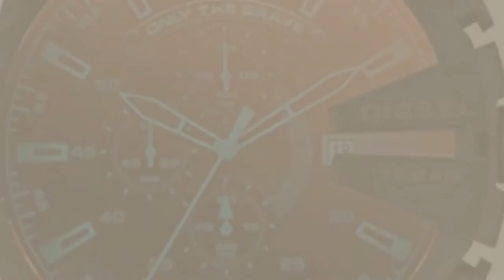Diesel Men's Wrist Watches // UK New & Popular 2017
Black Friday / Cyber Monday DIESEL DZ4318 WATCH Men by Diesel

Black Friday / Cyber Monday DIESEL DZ4329 WATCH Men by Diesel

Black Friday / Cyber Monday Diesel Analog Blue Dial Men's Watch - DZ4281 by Diesel

Black Friday / Cyber Monday Diesel Men's Watch DZ4360 by Diesel

Black Friday / Cyber Monday Diesel Men's Watch DZ4343 by Diesel

Black Friday / Cyber Monday DIESEL DZ7312 WATCH Men by Diesel

Black Friday / Cyber Monday Diesel Men's Mega Chief Quartz Stainless Steel Chronograph Watch, Color: Grey (Model: by Diesel